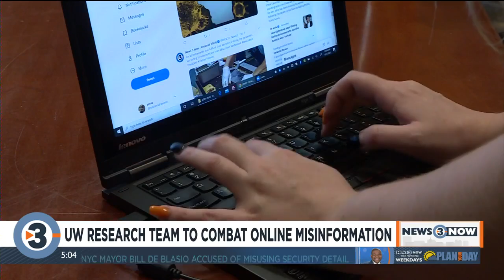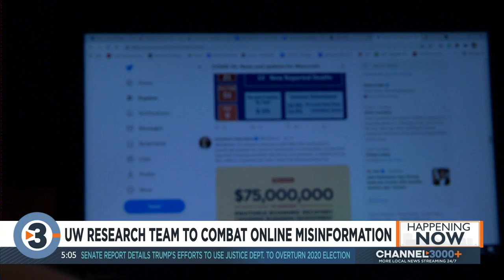UW researchers to combat misinformation on social media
Researchers from UW-Madison want to help spot fake news, and they're dedicating the next nine months to it.